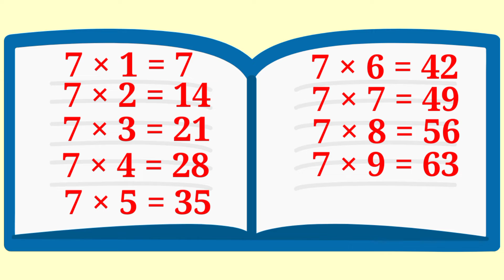Table of 7, math ,7×1=7, multiplication of 7, kids learn tv,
kids learn Tv

Kids Learn Tv is designed to engage children through upbeat nursery rhymes and educational songs with colorful animations. 3D Animation Nursery Rhymes, Stories , Baby Taku, Kids Learn & Friends will sing and dance to popular nursery rhymes and teach colors, shapes, numbers, and all things preschool. Our videos teach moral values to the little ones, which we feel are essential for the next generation champions. We hope these videos will bring your family as much joy as we had in creating them.